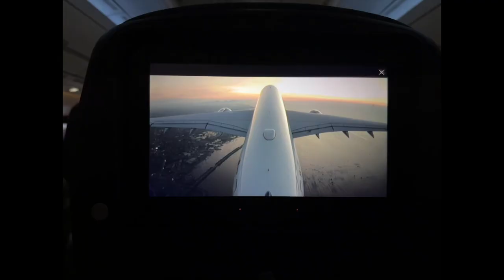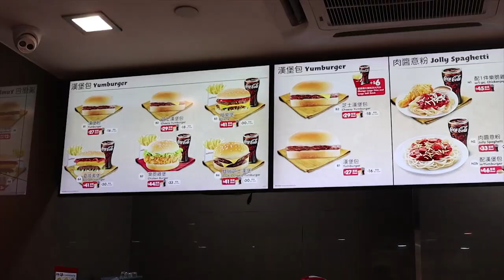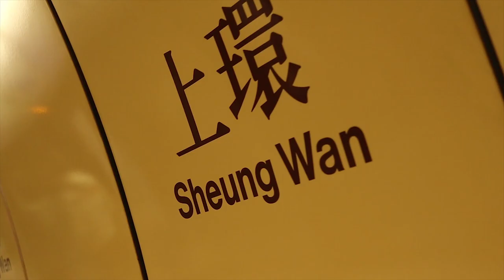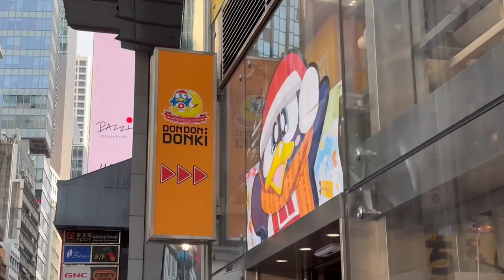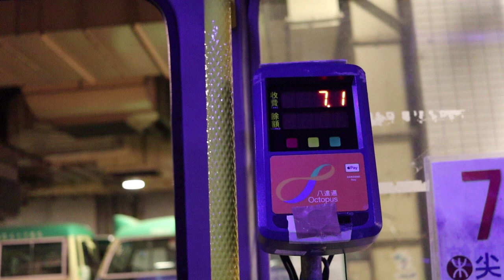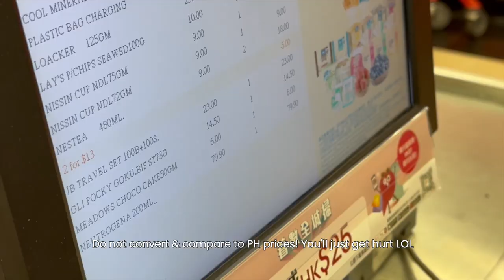Hong Kong Vlog Part 1 | TSIM SHA TSUI, SHEUNG WAN, CENTRAL, TAI KWUN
for reference:
filming: iPhone 14 Pro & Canon EOS M50

TAGs: hk hong kong travel vlog travel sheung wan central hongkong island discovery bay yardbird lassana coffee dang wen li dominique ansel tai kwun ferry starferry tsim sha tsui

*WATCH IN HIGHEST QUALITY POSSIBLE FOR BETTER VIEWING!